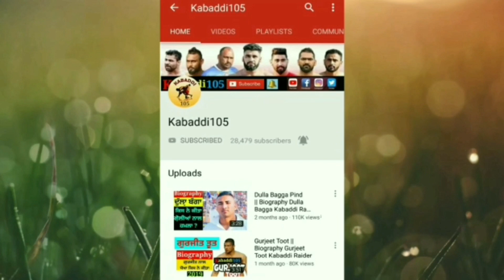Aaj De Kabaddi Show Match 08 June 2021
Aaj De Kabaddi Cup 08 June 2021 || Kabaddi Cup 08 June 2021